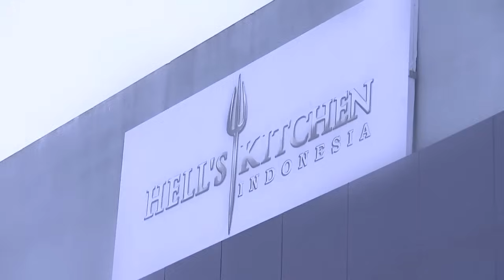EP08 PART 2 - Hell's Kitchen Indonesia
Tim Merah yang kalah dari tim Biru harus membersihkan dapur dan dining room kurang dari 29 menit. Setelah beristirahat sejenak, kedua tim siap menjalani tantangan SOD. Lagi-lagi mereka mendapatkan ujian kecepatan dan time management. Setiap tim mengirimkan 3 anggota nya, mereka bebas memasak apa saja, tetapi masing-masing anggota mendapatkan jatah waktu yang berbeda.

Program TV Hell's Kitchen sudah di produksi di 15 negara, dan negara pertama di Asia adalah Indonesia. Hell's Kitchen bukanlah sinetron, Hell's Kitchen adalah Reality Show yang terjadi dalam restoran sebenarnya. Jika anda berfikir ini adalah lomba memasak, maka anda salah besar! Hell's Kitchen adalah perang! Bersiaplah untuk musim pertama, WELCOME TO HELL!!!

Hell's Kitchen setiap Sabtu Jam 17:00 WIB di SCTV